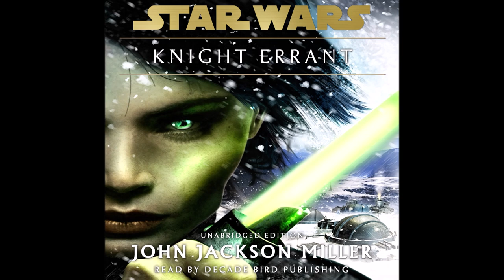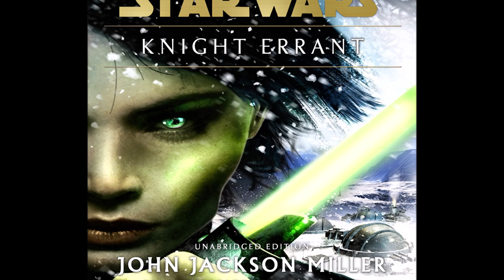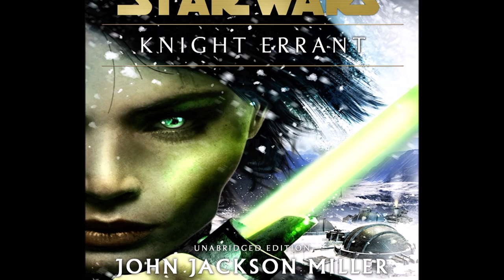Star Wars: Knight Errant Audiobook (unofficial and unabridged)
Prologue 0:26
Chapter 1 5:25
Chapter 2 38:36
Chapter 3 1:01:02
Chapter 4 1:33:57
Chapter 5 1:54:09
Chapter 6 2:20:18
Chapter 7 2:45:39
Chapter 8 3:18:46
Chapter 9 3:55:22
Chapter 10 4:22:54
Chapter 11 4:40:38
Chapter 12 5:06:38
Chapter 13 5:29:53
Chapter 14 5:59:37
Chapter 15 6:26:58
Chapter 16 6:57:07
Chapter 17 7:24:19
Chapter 18 7:42:38
Chapter 19 8:12:32
Chapter 20 8:34:38
Chapter 21 8:55:53
Chapter 22 9:17:05
Chapter 23 9:41:30
Chapter 24 10:06:00
Chapter 25 10:28:28
Chapter 26 10:46:20

Special thanks to @P Trefonas for cover art.

Here is my unofficial unabridged audiobook of John Jackson Miller's masterpiece Star Wars Expanded Universe Novel, Knight Errant. Knight Errant ties into Jackson's comic book series Star Wars: Knight Errant, and it was first published on January 25, 2011 by Del Rey. The novel is set in the year 1032 BBY, and it follows the events of Aflame, the comic book series' first story arc. This unofficial and unabridged audiobook is read by Decade Bird Publishing and powered by Artificial Intelligence.

I have a passion for Star Wars Audiobooks.